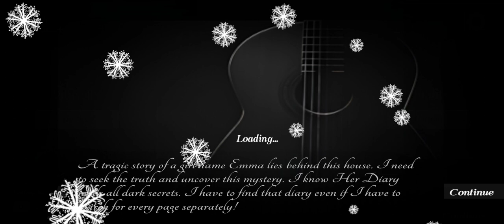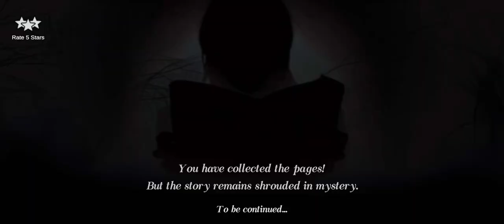Her Diary jogo completo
💚AZ Recorder
💚DU Recorder
💚Game Screen Recorder
💚Filmora9